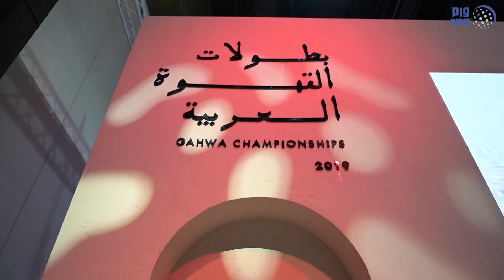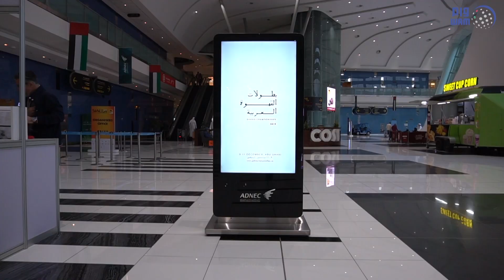مشاركات نوعية في "بطولات القهوة العربية 2019"